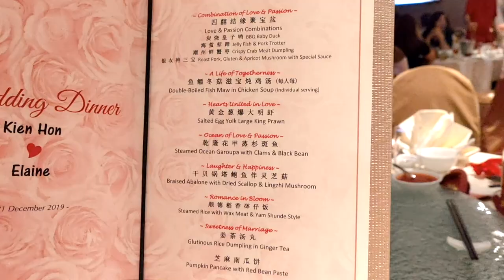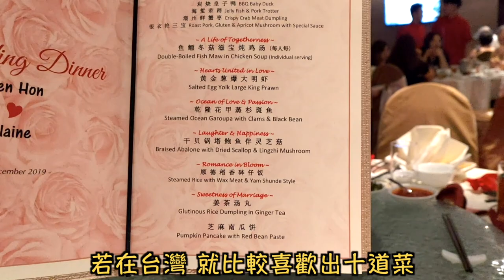馬來西亞婚禮，必須拉長氣去吶喊！Malaysian Chinese Wedding at Kuala Lumpur「Vlog＃90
隨手記錄一下
沒有板橋李準基，我自己拿手機亂拍
畫質別要求了XD